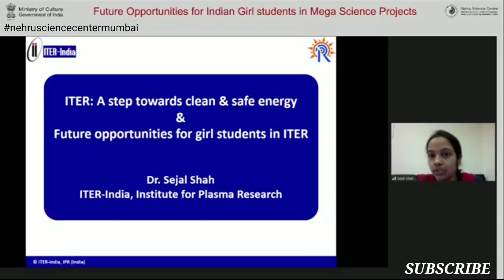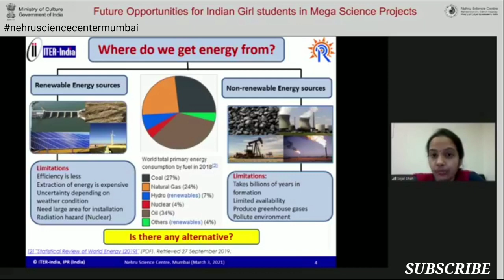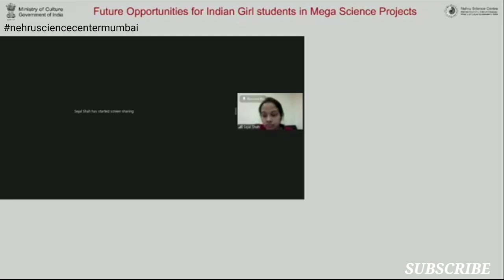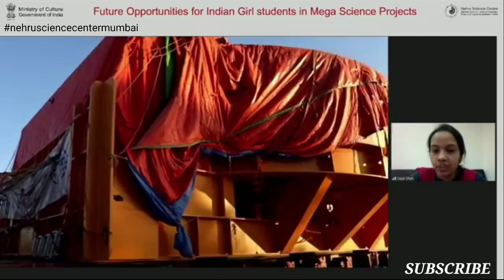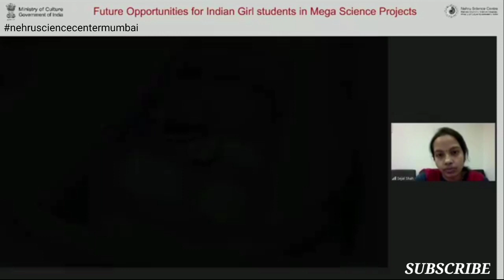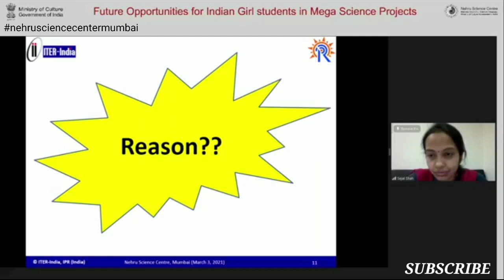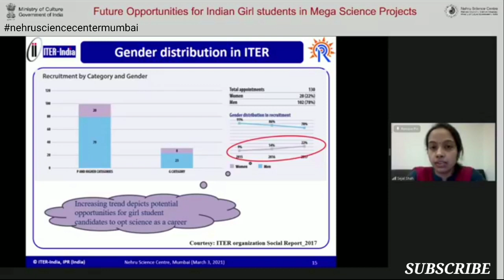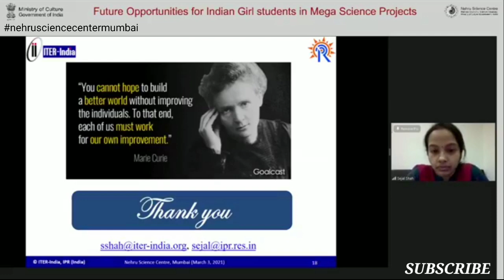Lectured by Dr. Shejal Shah Scientific Officer-E Gujarat | Nehru Science Center Mumbai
Nehru Science Centre, Mumbai in collaboration with Films Division, Mumbai organising a Film Festival on the World Water Day 2021.

This video is all about Lecture by Dr. Shejal Shah Scientific Officer-E Gujarat on the topic of Future Opportunities for Indian Girl Student in Mega Science Project.

nehru
nehru planetarium
nehru planetarium mumbai
nehru park mumbai
nehru view
live watch nehru science center
nehru science center live
nehru science center mumbai
nehru science center facebook live
nehru science centre
fb live nehru science center
nehru science centre mumbai
nehru center worli mumbai
nehru center
moon observation nehru centre
saturn observation nehru centre
jupiter observation nehru centre
mars observation nehru centre